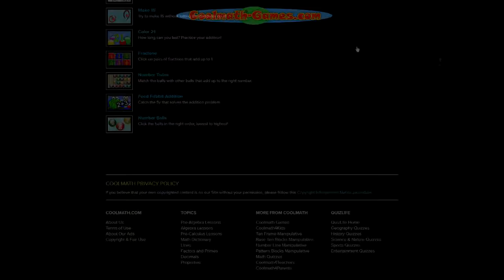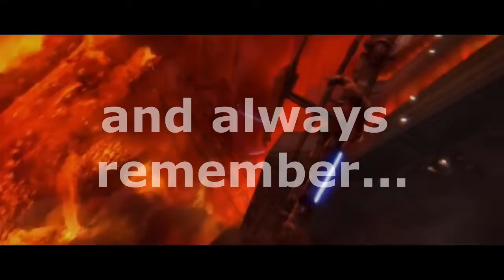Starwars the Last Stand! Revenge of the Myth (P4) (Epi 3)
Obi wan and Anakin fight for the strip club! Join them in the last stand for justice over the black people and the queers!

(if that sounds weird... its you along with everyone else...)
 made by: Cj